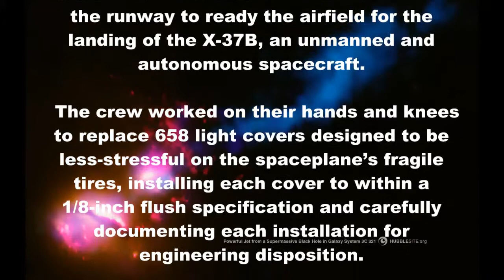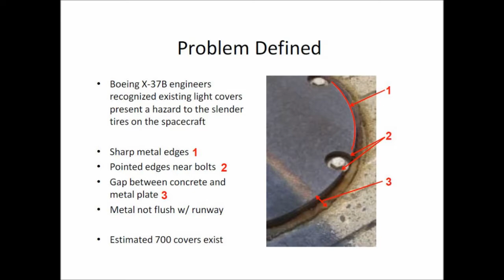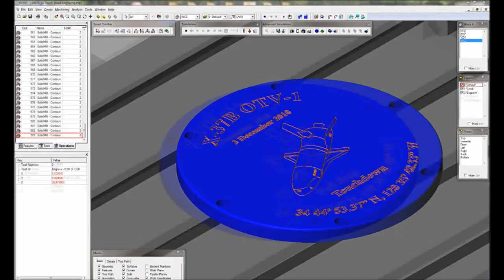X-37B VAFB Runway Plates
On March 18, 2010,  just 37 days before the earliest possible emergency landing of the inaugural flight of the X-37B orbital test vehicle, it was determined by engineers that the tires on the delicate nose gear could not tolerate the sharp edges and points on the metal runway cover plates at Vandenberg AFB; the sole landing site.
  Under the pressure of a looming deadline, new plates were designed by the 30th OSS Training Device Design and Engineering Center (TDDEC) while X-37B engineers watched over their shoulders.
  From 17 April to 8 May 2010, eighty mechanics, machinists and engineers from four military units joined forces to retrofit the VAFB runway with 9 tons of new steel and hardware embedded in the surface of the runway to ready the airfield for the landing of the X-37B, an unmanned and autonomous spacecraft.
  The crew worked on their hands and knees to replace 658 light covers designed to be less-stressful on the spaceplane's fragile tires, installing each cover to within a 1/8-inch flush specification and carefully documenting each installation for engineering disposition.
  The crew finished the project in the early weeks of the X-37B's first flight into space, and just in time for what could have been the X-37B's first landing.